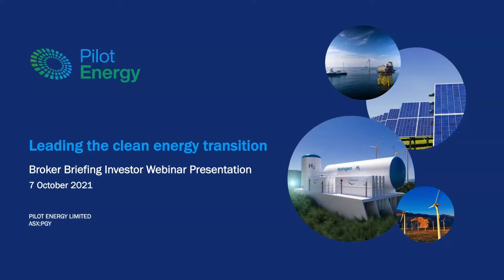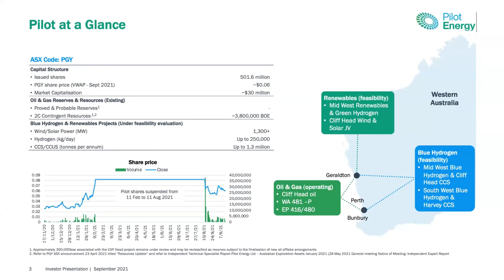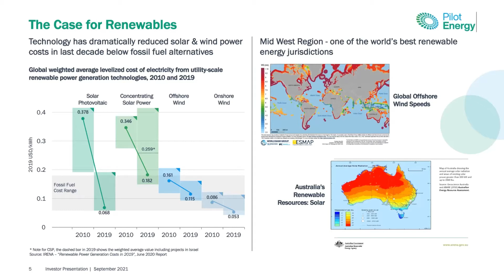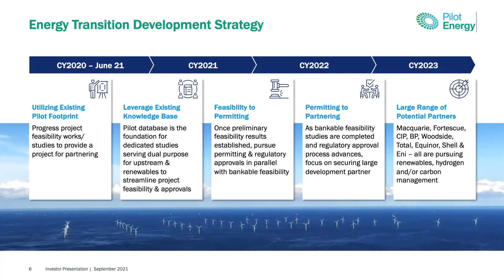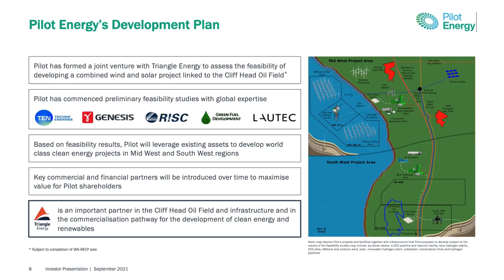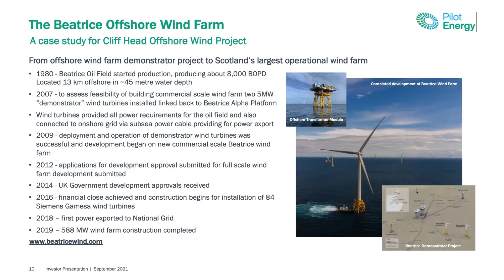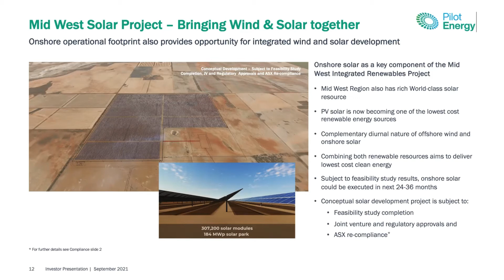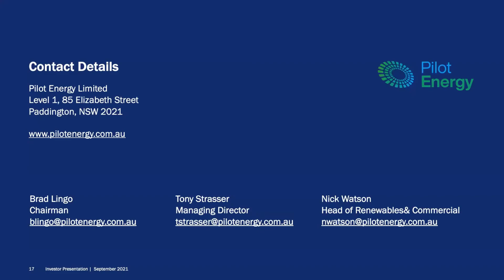Pilot Energy (ASX:PGY) - Broker Briefing Mining & Resources Investor Webinar - Oct 21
For the Broker Briefing Mining & Resources October 2021 Investor Webinar, Pilot Energy (ASX:PGY) Executive Director & Chairman, Brad Lingo, provides an overview of their strategy to leverage their existing Oil & Gas assets along with established infrastructure to develop competitive clean energy projects.

About Pilot Energy (ASX:PGY)
Pilot Energy (ASX:PGY) is currently a junior oil and gas exploration and production company that is aggressively pursuing the diversification and transition to the development of integrated renewable energy, hydrogen and carbon management projects by leveraging its existing oil and gas tenements and infrastructure to cornerstone these developments.

Pilot holds a 21.25% interest in the Cliff Head Oil field, material working interests in WA-481-P and EP416/480 exploration permits, located offshore and onshore Western Australia, which form foundation assets for the potential development of clean energy projects in Western Australia.